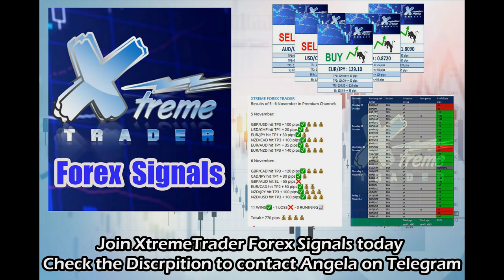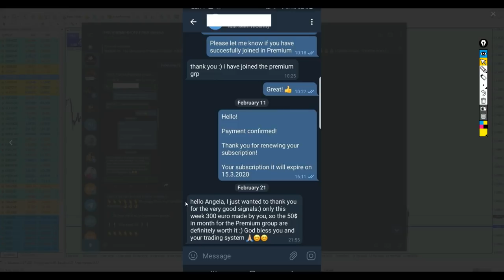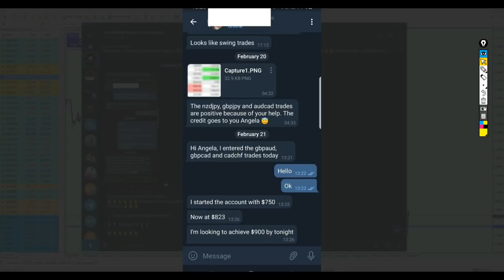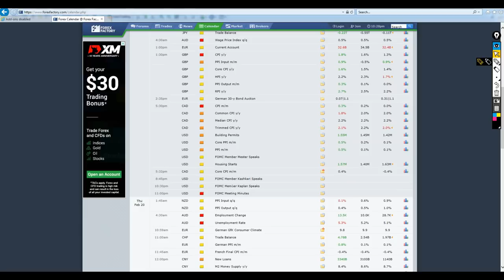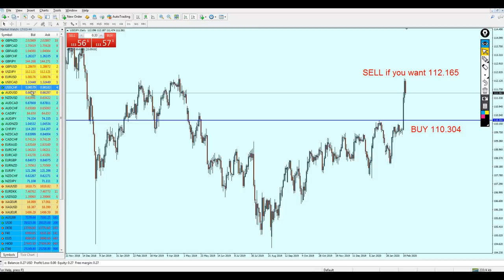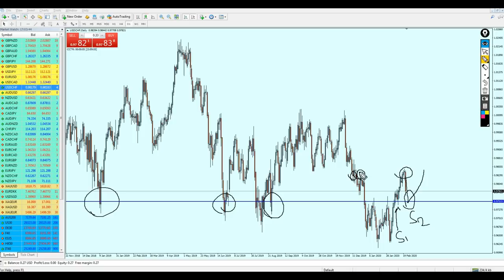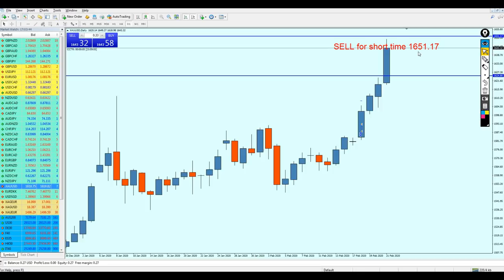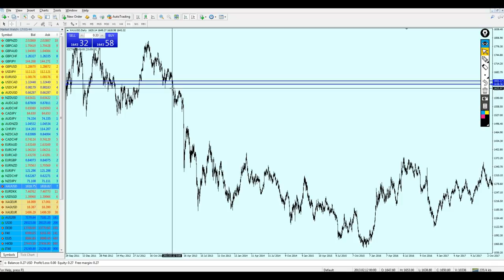Weekly Forex Analysis 24 - 28 Feb